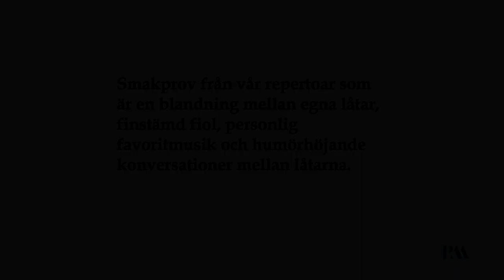Smakprov från repertoaren. A trip in tunes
Innehåll:
Låt ett: Egen låt. Det handlar bara om teknik. Text: Lars Persa.
Låt två: Blindet by the light av Bruce Springsteen (Manfred Mann).

Pär & Morgan - a trip in tunes består av: Pär Hedman, Morgan Jönsson, Olle Lindqvist och Lars Alnesjö.